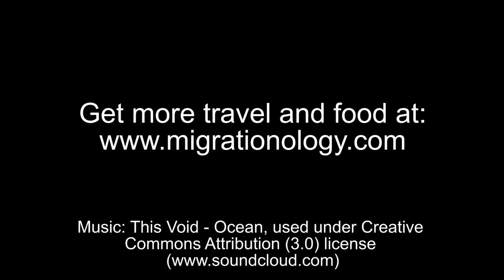Oahu Island, Hawaii (in HD Video)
for more travel and street food.

Oahu is the most populous island in the chain of Hawaiian islands. The incredible island includes the large city of Honolulu and some of the most famous beaches in the world.

In this video there are a number of video clips from around the island that show some of the most beautiful and stunning attractions Oahu island has to offer.

Some of the most important attractions included in this video are Kaka'ako beach, Waikiki, Honolulu, the North Shore, Sandy Beach, Makapu'u Hike, Makapu'u Lighthouse, and the view from the famous Halona blowhole.

After you watch this video you'll surely be excited about visiting the Hawaiian islands and having the adventure of your lifetime.

The track used is called "Ocean [Single Version]," from the Album "Seems We're Drifting." Here is the direct link to the song on Soundcloud